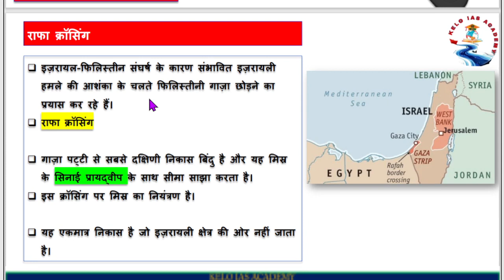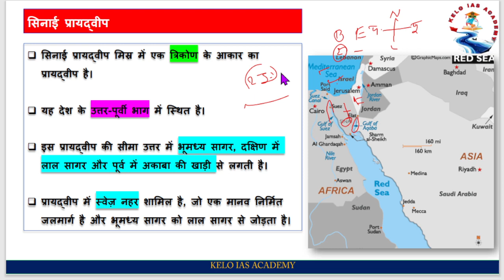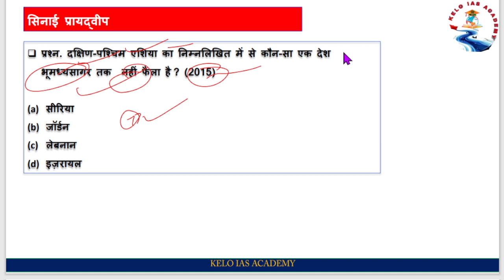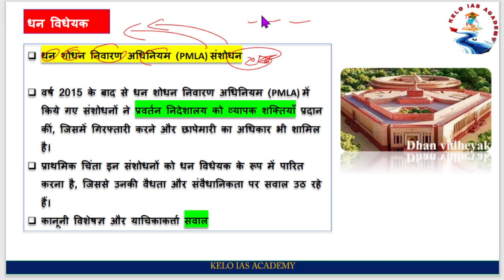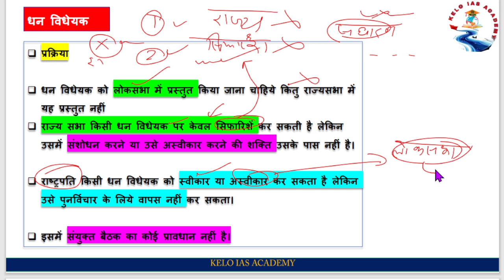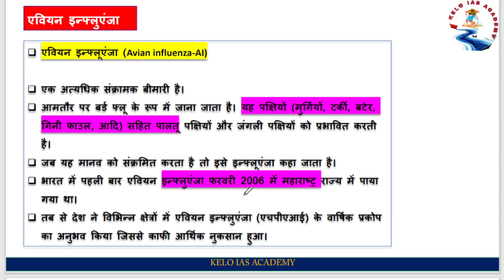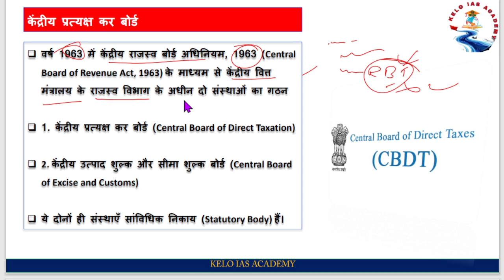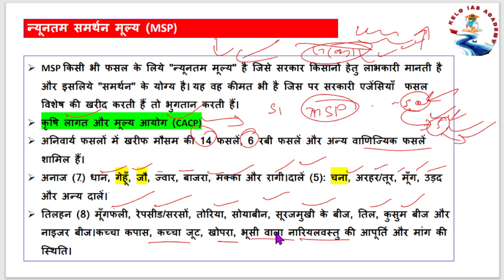19-20 Oct 2023 current affairs UPSC in hindi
19-20 Oct 2023 current affairs UPSC in hindi

11july 2023 current affairs UPSC the Hindu

9-10july current affairs UPSC the Hindu

Weekly current affairs UPSC the Hindu

today the hindu analysisthe hindu newspaper today